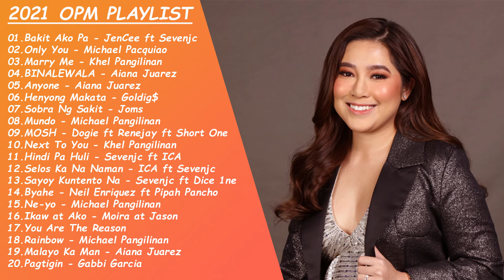New OPM Love Songs 2021 - New Tagalog Songs 2021 Playlist - Henyong Makata, Hindi Pa Huli, Pagtigin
"New OPM Love Songs 2021 - New Tagalog Songs 2021 Playlist - Henyong Makata, Hindi Pa Huli, Ikaw at Ako, Rainbow, Pagtigin

𝘛𝘪𝘮𝘦𝘴𝘵𝘢𝘮𝘱
[00:00:00] - Bakit Ako Pa - JenCee ft Sevenjc
[00:05:28] - Only You - Michael Pacquiao
[00:08:31] - Marry Me - Khel Pangilinan
[00:10:35] - BINALEWALA - Aiana Juarez
[00:13:50] - Anyone - Aiana Juarez
[00:16:20] - Henyong Makata - Goldig$
[00:20:06] - Sobra Ng Sakit - Joms
[00:25:08] - Mundo - Michael Pangilinan
[00:30:03] - MOSH - Dogie ft Renejay ft Short One
[00:33:22] - Next To You - Khel Pangilinan
[00:36:04] - Hindi Pa Huli - Sevenjc ft ICA
[00:41:19] - Selos Ka Na Naman - ICA ft Sevenjc
[00:45:17] - Sayoy Kuntento Na - Sevenjc ft Dice 1ne
[00:49:32] - Byahe - Neil Enriquez ft Pipah Pancho
[00:53:07] - Ne-yo - Michael Pangilinan
[00:56:11] - Ikaw at Ako - Moira at Jason
[01:01:04] - You Are The Reason
[01:05:35] - Rainbow - Michael Pangilinan
[01:11:11] - Malayo Ka Man - Aiana Juarez
[01:13:26] - Pagtigin - Gabbi Garcia

Music is an indispensable part of life
💌 ""Don't listen to music alone, let everyone listen to you"" 👍
and
💌 ""DON'T BE ADDICTIVE TO EVERYONE, LET EVERYONE ADDICTIVE TO YOU"" 🤝
""Listening and Addiction""
We hope everyone will support!
Wish you all have a good time watching the video ❤

    - I do not own the attached song or picture in this video.